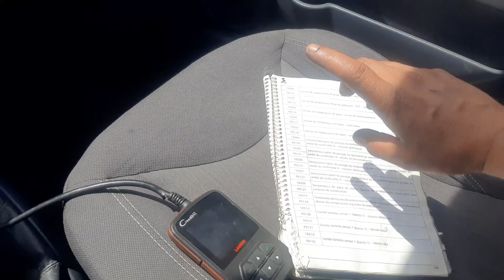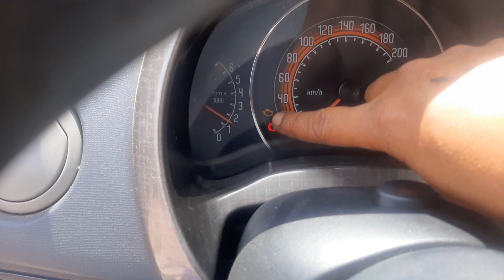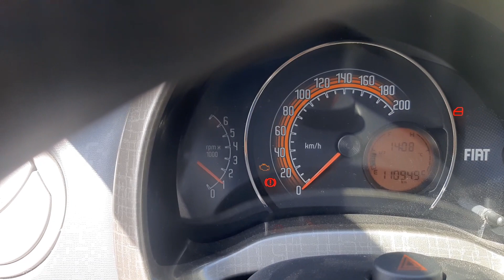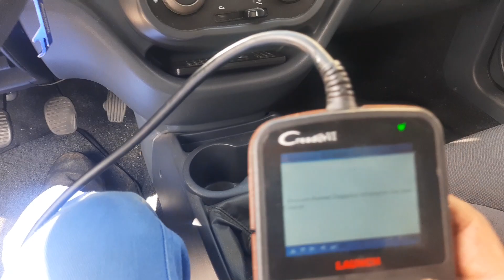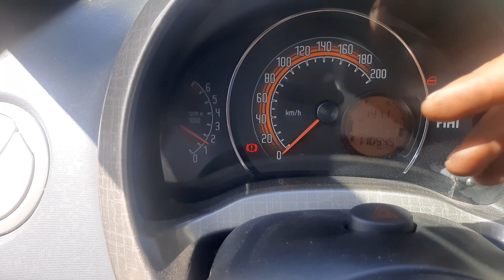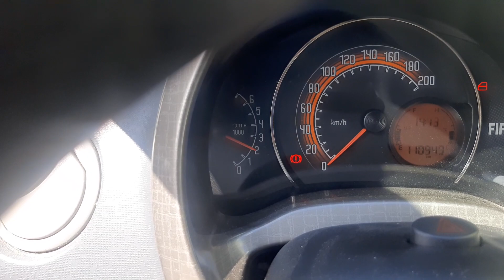UNO WAY NÃO ACELERA ANO 2011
Pessoal no vídeo mostramos um uno Way ano 2011, que parou de acelerar com o cliente, iniciamos os testes, entramos com o rastreador que nos retornou o código de falha p0121 que e referente ao tbi ou mais conhecido como corpo de borboleta, veja todos os detalhes no vídeo,